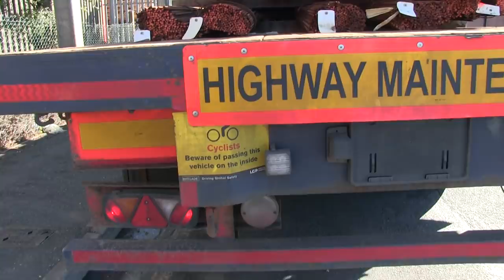DICA - Como Orientar Caminhoneiro em MANOBRA!